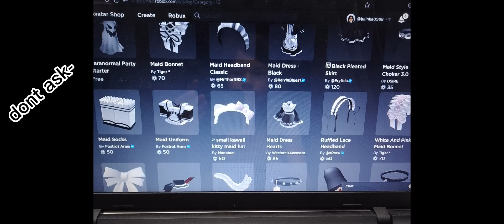💖🎃happy Halloween🎃💖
happy Halloween my bunnies pls don't ask about the end thing anyways i hope you have an amazing Halloween and have a good day/night 💖